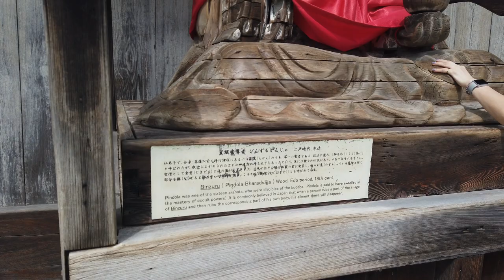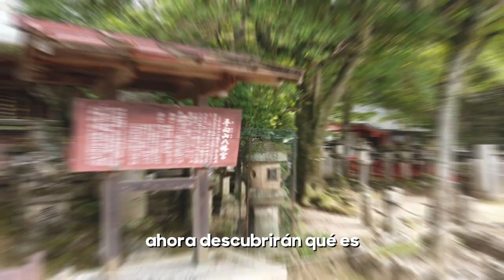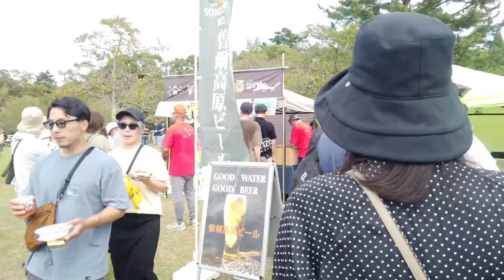Nara Walking Tour 🦌 The Famous Deer Park 🇯🇵 JAPAN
🦌 Nara es conocido por su famoso Parque de Ciervos, "Los mensajeros de Dios". Cuenta la leyenda que estos animales se consideraban sagrados por lo cual se debían respetar, proteger y cuidar.

Tanta era la tradición que si por accidente se les mataba, los castigos podían ser tan severos como la pena de muerte. 😱

Mito o verdad, te invito a que veas este emocionante episodio de "Pilar a Viajar" donde descubrirás cada rincón de este parque, sus templos, los guardianes en la entrada para proteger el recinto y el Gran Buda.

También vivirás la experiencia con estos animalitos que se pasean alegremente por cada rincón de estas 600 hectáreas de terreno.

Adéntrate conmigo en este rincón histórico donde la naturaleza, la espiritualidad y la majestuosidad arquitectónica se entrelazan de manera mágica.

1. Parque de Venados: Un Encuentro Místico 🦌
Descubre el Parque Nara, hogar de ciervos sika que deambulan libremente. Estos nobles animales son considerados mensajeros divinos, añadiendo un toque místico a tu experiencia en Nara. Pero descubrirás por qué no son tan divinos 🤣.

2. Templos Centenarios: El Todai-ji y su Tesoro Sagrado
Exploramos el Todai-ji, un templo antiguo que alberga la estatua colosal de Buda. Descubrirás los secretos dentro del templo para atraer la buena suerte y desentraña la riqueza de su historia espiritual.

3. Guardianes de Sabiduría: El Agyō y Ungyō en la Puerta de Acceso (Portal Nandai)
Frente a la entrada del Todai-ji, nos da la bienvenida el Guardián Agyō y Ungyō. Descubre la profunda simbología detrás de esta estatua y cómo actúa como protector del templo, brindando una conexión espiritual que ha perdurado a lo largo de los siglos.

4. Senderos Sagrados y Tradiciones: La Esencia de Nara
Desde caminos escondidos con lámparas de piedras hasta tumbas en medio de bosques, te llevaré por senderos que revelan los secretos mejor guardados de Nara, asegurándome de que cada paso sea una inmersión en la rica cultura japonesa.

5. Festival de Jazz: Por último y no menos importante, descubrimos un recinto abierto al aire libre con exquisita música jazz junto puestos donde servían cervezas disponibles al público.

0:00 Introducción
0:52 Los Guardianes de la Entrada al Recinto (Agyō y Ungyō).
1:59 Ciervos mensajeros de Dios.
2:42 Niño asustado por el Venado.
4:11 Portal Nandai
4:41 El Templo Todai-ji, Tesoro Nacional.
4:58 ¿Cuánto Cuesta la Entrada?
5:33 El Pabellón del Gran Buda.
6:12 El Gran Buda.
7:27 Uno de los Secretos que esconde El Templo Todai-ji.
11:00 Precio de la Entrada al Templo Todai-ji.
11:39 El Gran Santuario Kasuga.
13:01 Lámparas de Piedra para Iluminar el Camino.
13:22 Misteriosas Tumbas.
13:39 Los Japoneses Colocan Cartas En los Árboles.
14:00 Festival de Jazz.
15:15 Jazz en Vivo.
15:35 Excelente Saxofonista.

Los mejores hoteles a los mejores precios los encontrarás aquí 👇🏽

¿Tuviste un retraso de vuelo? RECLAMA AQUÍ 👇🏽

Mantente conectado con los número uno del mundo en data virtual para que no te quedes sin internet mientras viajas👇🏽

Esta cámara fácil de llevar ha sido prescindible en mi viaje a Japón, especial para vloggers (DJI)👇🏽

Encuentra tu mochila viral aquí 👇🏽

Estos son enlaces directos de productos que utilizo y recomiendo para que mis viajes sean más económicos y placenteros.

Sin embargo, quiero mencionar que gracias a estos enlaces puedo ganar una pequeña comisión por ser recomendarlos y lo mejor es que SIN costo adicional para ti.

De esta manera me ayudas a seguir creando contenido gratuito para ti 😉.

Si quieres acelerar tu proceso para MANIFESTAR EL AMOR, mi curso está disponible aquí, POR TIEMPO LIMITADO.

En "Conviértete en un imán para el amor",  te enseño en solo 4 pasos probados por mi misma el proceso de manifestación para que atraigas al amor de tu vida y VIAJES con tu amorcito en tu próximo trip.

💫  Reconéctate con tu poder, tu energía femenina.

Graciasss 💜✨💫